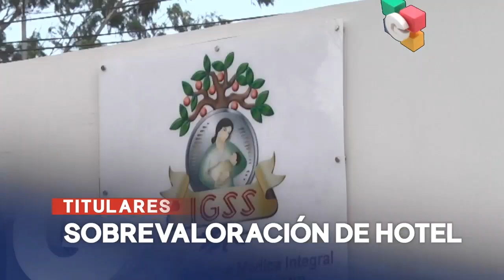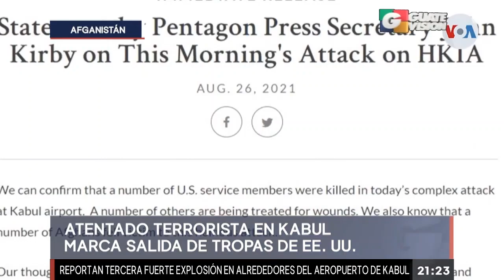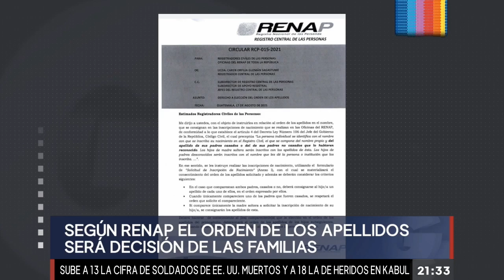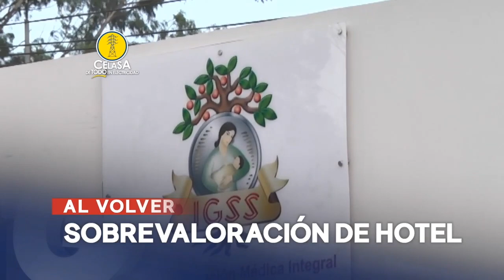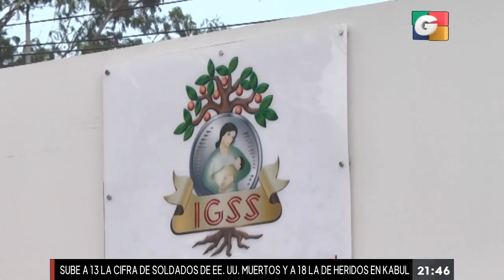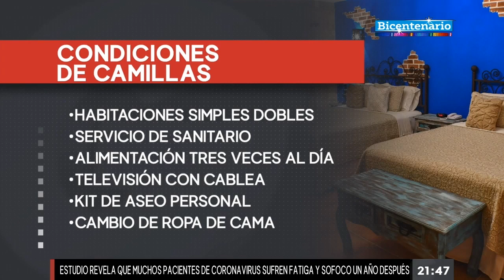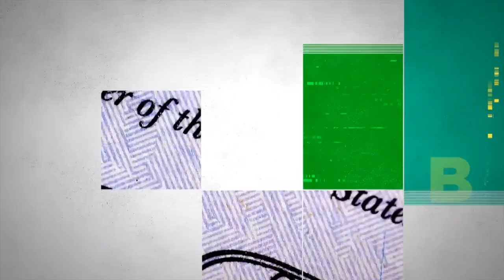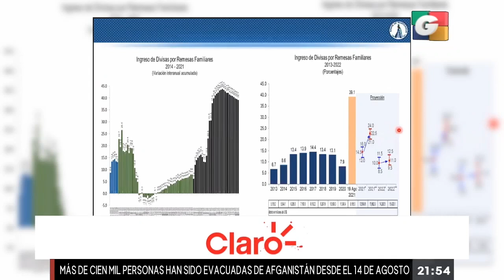Noticiero ESTELAR 9 pm, 26 de agosto de 2021